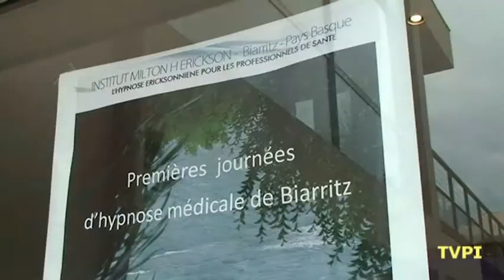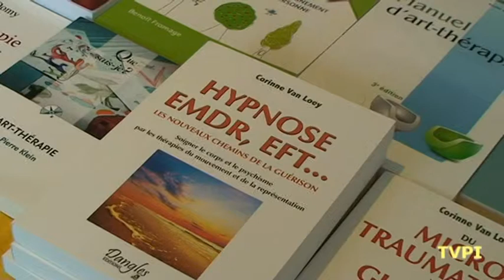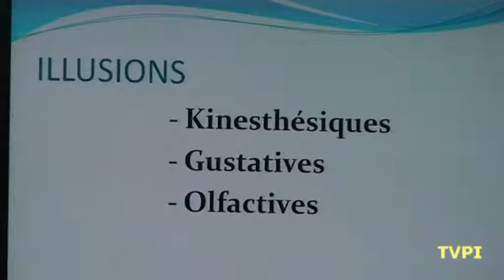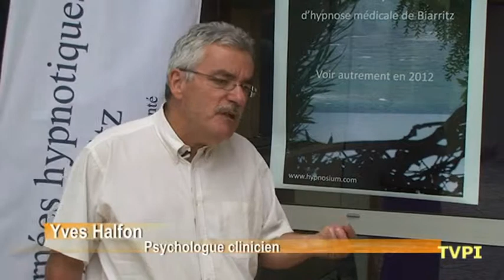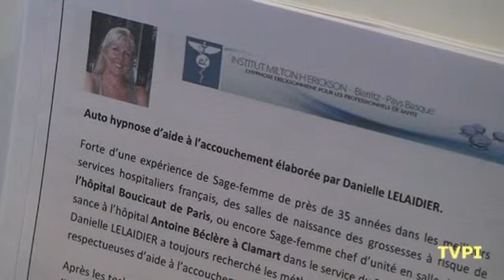Les Journées Hypnotiques de Biarritz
Présentation des JHB, interviews de plusieurs conférenciers et de la présidente de IMHE Biarritz Pays-Basque